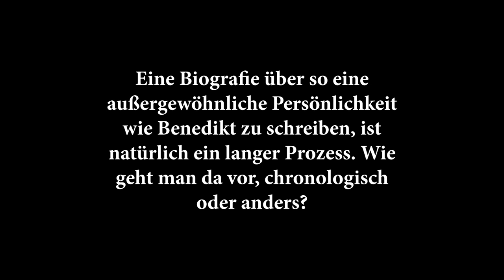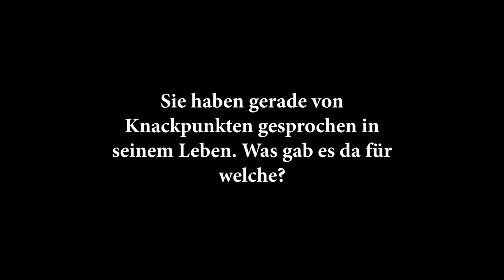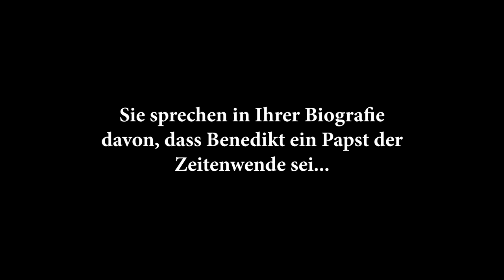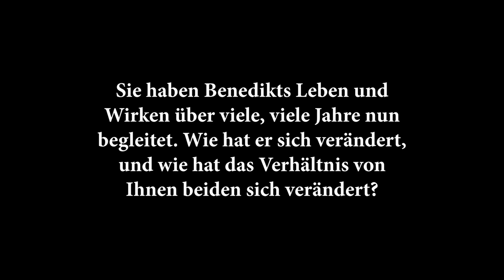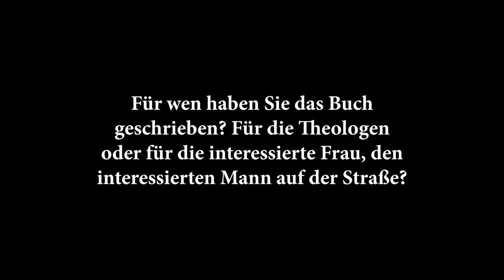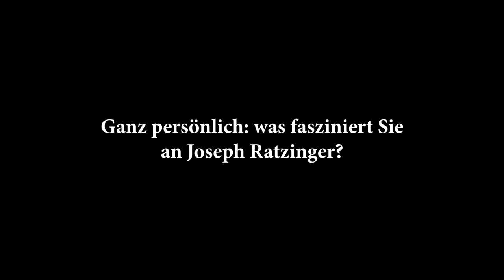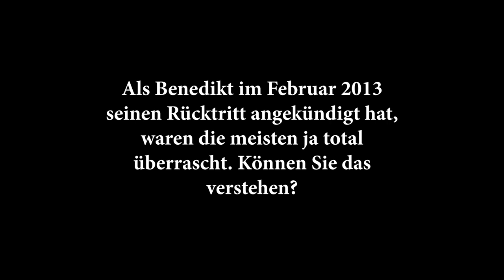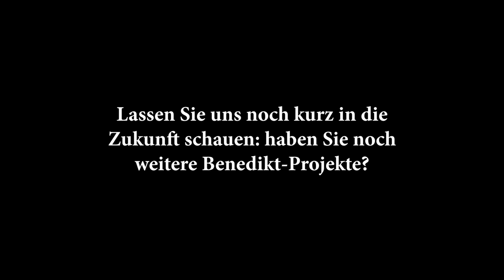Peter Seewald über Papst-Benedikt-Biografie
Peter Seewald hat seine lang erwartete Biografie über Papst Benedikt XVI. veröffentlicht. Im Interview spricht der Ratzinger-Experte vom Papst der Zeitenwende, seinen Begegnungen mit ihm und dessen Reaktion auf die Biografie.